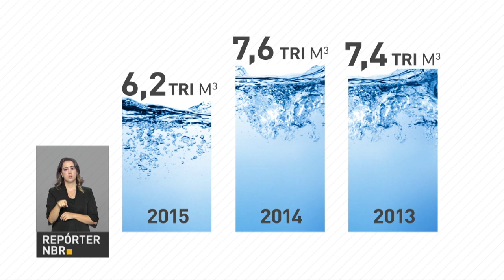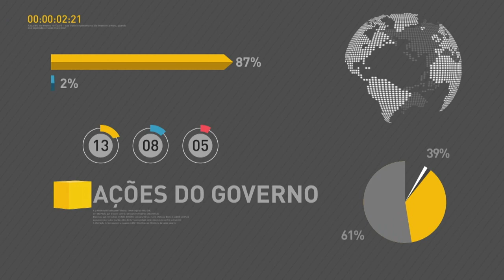BOLETIM REPÓRTER NBR 19h - 19 de março de 2018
REPÓRTER NBR 19h - 19.03.18: Mais 31 projetos foram qualificados para participar do Programa de Parcerias e Investimentos do governo federal. O setor de energia é um dos que vai contar com mais investimentos. E o presidente Michel Temer seguiu em audiências bilaterais com chefes de estado que vieram a Brasília para o 8º Fórum Mundial da Água. Conheça o tema das reuniões com o presidente da Hungria e o príncipe herdeiro do Japão.